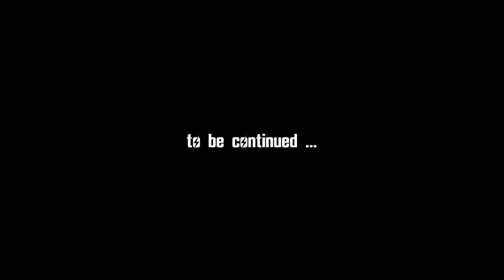Fallout 3 (TTW / Ch.3) #15 : Republic of Dave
Let's play of Fallout 3 (Tale of Two Wastelands)

Mods used in this playthrough:
A World of Pain FO3 (Lore Friendly) | v2.07
Advanced Recon HD Icons | v1.0
Advanced Recon Thermal Nightvision | v4.12
Atmospheric Lighting Tweaks (FNV and TTW) | v1.2.0
BLEED TTW | v1.87
Climate Control NVSE | v1.0
Consistent Pip-Man Icons | v4.4
Cursor Unilaterally Matched (NVSE) | v1.0
Darnified UI
Delay DLC Redux | v1.5
Desert Natural Weathers - NV - TTW | v6.0
DXVK - Vulkan for New Vegas | v2.0
DYNAVISION 3 - Total Visual Enhancement | v2.01
Easy Unlocking and Easy Hacking | v1.0
FO3 HUD - Cleaned and Remastered | v1.0.1f
MoonlightNVSE | v1.5
No PipBoy in Power Armor | v4.03
NVTF - New Vegas Tick Fix | v9.9.7
Pip-Boy Light Flicker Fix - NVSE | v1.1
Pip-Boy Shading Fix NVSE | v1.0a
Power Armor Visual Enhancement (PAVE) | v2.0
"Press X To Close Menu" Hotkey | v1.03
ROOG TTW | vBoredBored
ShowOff NVSE Plugin | v1.46-b
TTW No Faction Armors | v1.0
TTW The Regulators | v1.6
UHD Fonts for Darnified UI | v1.11
WAP Laser RCW | v1